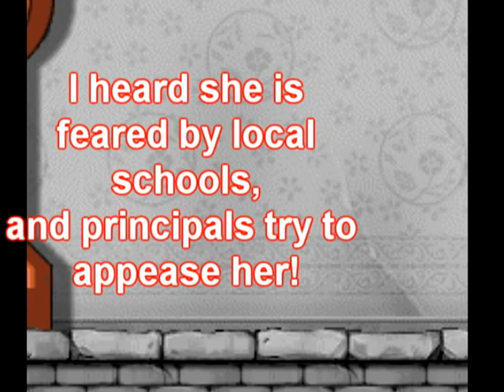Shugo Chara Episode 1 PREVIEW :D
I can finally BREAAAAAAAAAAAAAAAAATHEEEEEEEE~! :D
 Enjoy ;A;